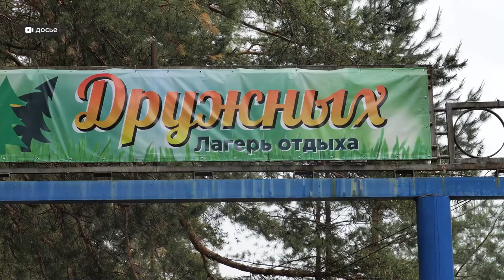Детский загородный лагерь под Барнаулом принял первых отдыхающих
На улице холодно, но отдых в загородных детских лагерях никто не отменял и не переносил. Запасшись теплыми вещами, первые ребята прибыли в свои отряды. Обещают: им будет безопасно и интересно.